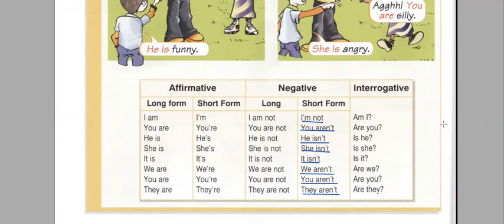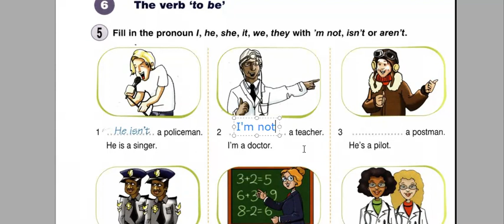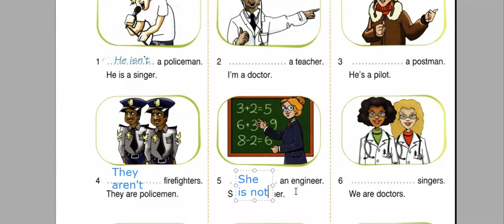to be Negative Form (am is are Olumsuz Şekli)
Çocuklar için İngilizce Dersleri, Yeni başlayanlar için Grammar dersleri